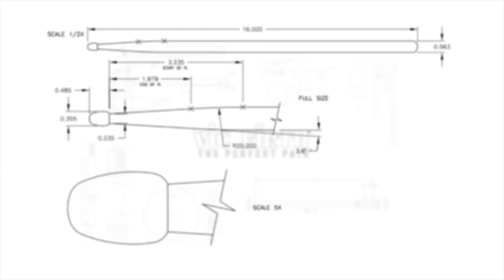Silence Must Be, by Thierry De Mey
Performed by Georgi Videnov

More with Georgi here!

ABOUT THE PIECE:

In this piece for solo conductor, Thierry De Mey pursues his investigation of movement at the heart of the “fact” of music.

The conductor turns to face the audience, takes the beating of his own heart as the beat, and proceeds through a series of ever more complex polyrhythms: 3/5, 5/8, approaching the golden section, he outlines the contours of a music that is silent.

ABOUT THE COMPOSER:

Thierry De Mey, born in 1956, is a composer and filmmaker. An instinctive feel for movement guides his entire work, allowing him to tackle and integrate a variety of disciplines. The premise behind his musical and filmic writing is the desire for rhythm to be experienced in the body or bodies, revealing the musical meaning for the author, performer and audience. He has developed a system of musical writing for movement used in pieces where the visual and choreographic aspects are just as important as the gesture producing the sound, such as in Musique de tables (1987), Silence must be! (2002) and Light Music, which premiered at Lyon’s Musiques en Scène biennial festival in 2004.